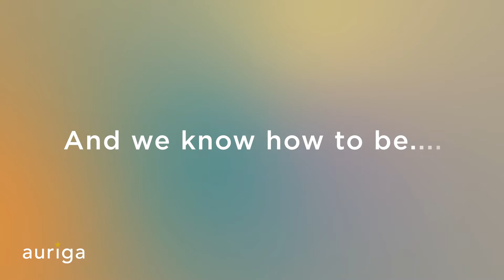We Know - Auriga Services - Intro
We are shining a spotlight on our brilliant staff, who have the knowledge and expertise to change lives everyday. Auriga's skilled team know how to support your vulnerable customers, providing expert and holistic service while treating them with the empathy and respect they deserve.